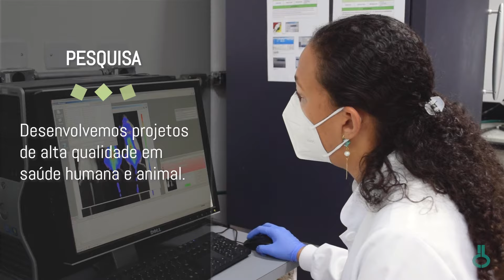Bem-vindos ao Instituto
Aqui, você pode conhecer mais sobre os nossos cursos de graduação (Ciências Biomédicas e Ciências Fundamentais para a Saúde) e programas de pós-graduação, bem como as pesquisas e contribuições do ICB para a sociedade.